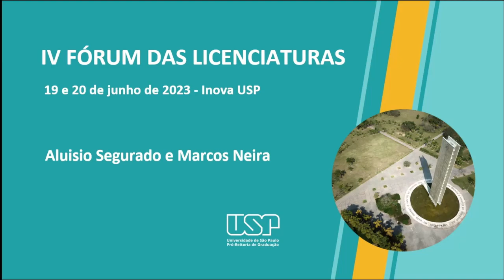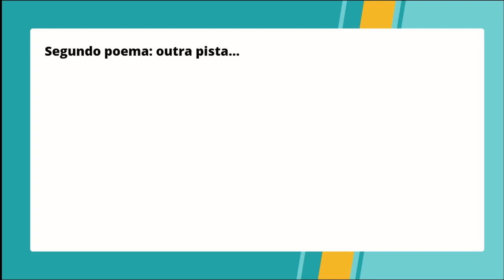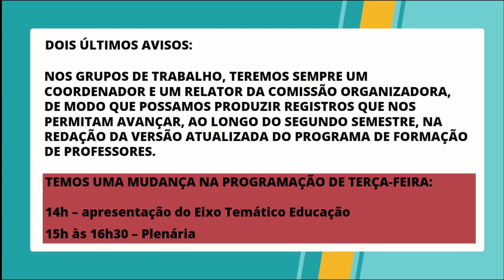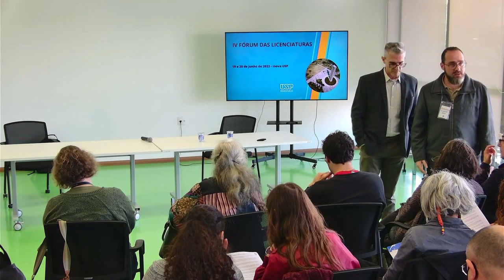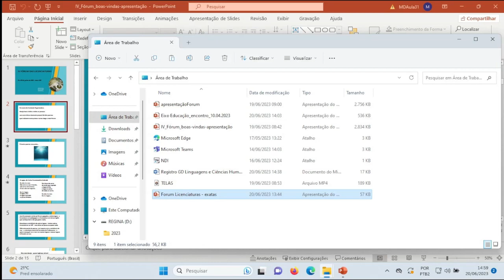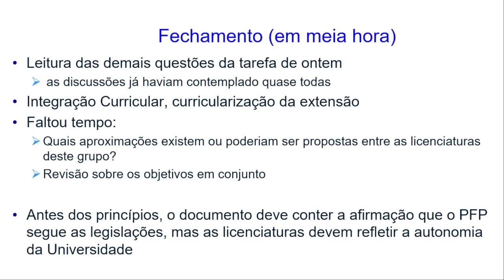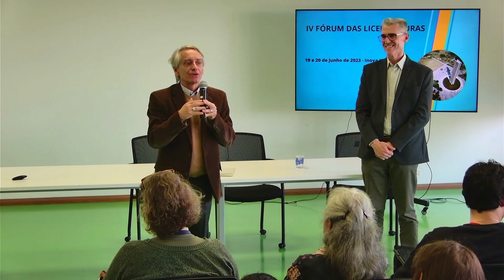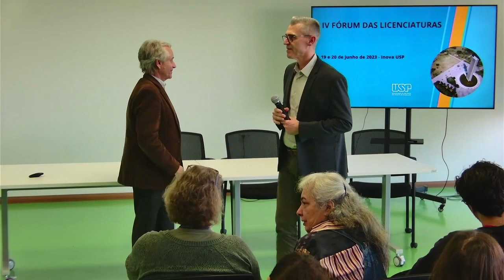IV Fórum das Licencituras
Nos dias 19 e 20 de junho, a Pró Reitoria de Graduação em conjunto com a CLAP (Comissão das Licenciaturas e Apoio Pedagógico) organizou o IV Fórum das Licenciaturas com o objetivo de restabelecer o pacto entre as diferentes Licenciaturas em torno de princípios e objetivos que dão coesão à Formação de Professores na USP, além de sistematizar propostas de atualização do Projeto Político Pedagógico do PFP-USP e possibilitar articulações entre os diferentes cursos de Licenciatura com vistas ao fortalecimento de vínculos e à valorização da Formação de Professores na universidade.

Data: 19 e 20 de junho
Local: Inova USP